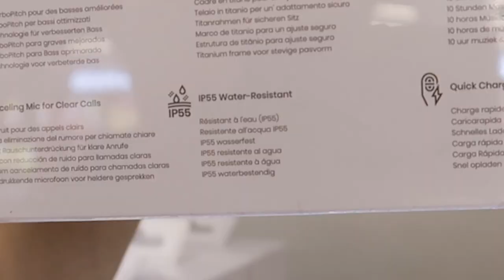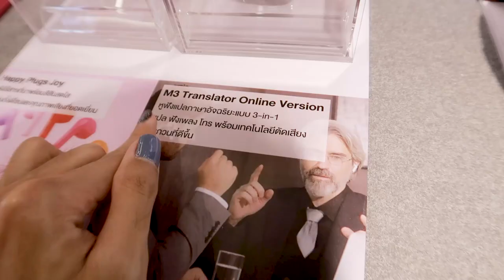Beautrium 🖥️ Gadget IT เพียบ เคส IPhone สายชาร์จ มีครบ ✨ | nusyeon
เข้า beautrium ได้มากกว่าเครื่องสำอางแล้ว เพราะเขามี Gadget มือถือเพียบ ที่สาขา สยามสแควร์ซอย 7